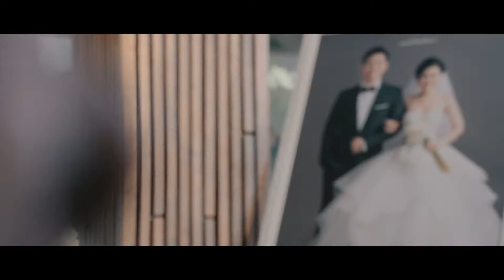WEDDING BẰNG PHI & DIỄM ÁI | CAPELLA GALLERY HALL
GBROWN FLOWER:
gbrownflower.vn
Địa chỉ: 50 Ngô Bệ, phường 13, quận Tân Bình, TP.HCM.
Một sản phẩm của team Simon Tứ